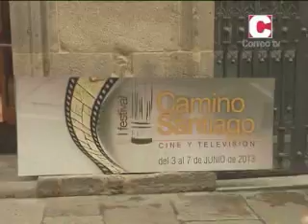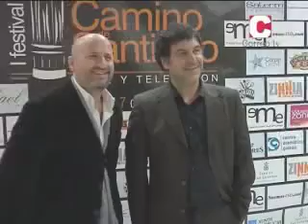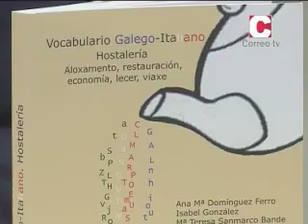Las Noches de Ana I 21/06/13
Programa dirigido y presentado por Ana Iglesias que trata sobre la vida social compostelana